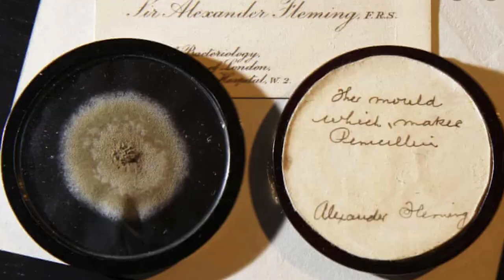Clues from the Mural Mystery: Understanding the Black Death That's Killing Our Society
The COVID-19 pandemic problem is not a virus — it's a Black Death of cultural and moral decay. And we don't have the basic research to understand what's going on. Bill Whittle finds clues to the answer in the mural mystery trail that starts at an old planetarium.

Moving Back to America with Bill Whittle is a production of our Members